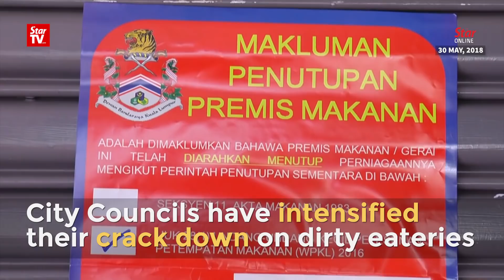Viral video showing dish washing in alley prompts MPKJ to issue temporary closure to restaurant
A video showing dish washing in the alley from a couple of employees of a mixed rice restaurant in Sg Long, Kajang has gone viral, prompting the Kajang Municipal Council (MPKJ) to issue a temporary closure notice to the restaurant on Thursday.